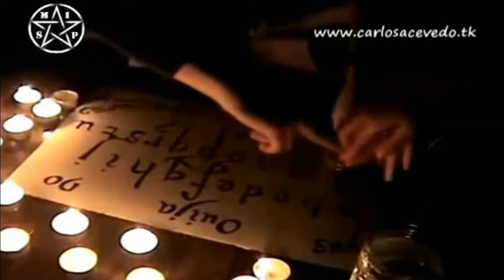LA HORA DEL DIABLO 3:33 | cazafantasmas.tv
A través de los años ha habido frecuentes informes de una variedad de fenómenos inusuales ocurridos entre las 3 y las 4 de la madrugada, particularmente acentuado a las 3:33 am. Muchas personas aseguran que a ciertas horas de la noche se despiertan sin ninguna razón lógica, afirmando experimentar misteriosos fenómenos como “la parálisis del sueño” asociado en ese marco de tiempo. Las 03:00 am se conoce comúnmente como el “Tiempo Muerto” o la “Hora del Diablo”, ya que, según los expertos, es el momento en que la actividad paranormal entra en su máximo apogeo. Se dice que demonios y espíritus se encuentran más activos dando paso a todo tipo de fenómenos paranormales. La teoría popular cristiana es que Jesucristo murió a las 15:00h, siendo las 03:00 am la hora opuesta, en un claro desafío de los demonios hacia la “imagen” de Cristo burlándose de la Santísima Trinidad

Para los expertos, las 03:33 am tiene un simbolismo satánico, ya que es la mitad de 666, el número de la Bestia. Se cree que en este momento el velo entre el mundo de los vivos y el mundo de los muertos está en contacto, permitiendo que los demonios y espíritus se comuniquen con las personas cruzando con una mayor facilidad que en otras horas del día. Según algunas investigaciones, se producen muchas muertes entre las 03:00 am y las 05:00 am, ya que en este momento el sistema inmunológico del cuerpo es más vulnerable. Entre estas horas, los enfermos terminales o personas muy ancianas son más propensas a pasar al “otro lado” debido a que el cuerpo se debilita energéticamente. Algunos investigadores paranormales consideran esto como una teoría de por qué los espíritus están más activos en este momento, en correlación con sus tiempos de la muerte. Los fenómenos asociados a la hora 03:33 am también han sido reportados por las personas que reconocen patrones repetidos de estos números en su vida cotidiana como levantarse a las 03:33 am o ver estos números en todas partes (Número 33, el poder de una conspiración esotérica).

En la actualidad, no se ha podido confirmar que las 15:00h sea la hora exacta de la muerte de Jesús, ya que los estudiosos religiosos siguen en desacuerdo sobre la fecha y hora de su muerte. Por lo tanto, la hora 03:33 además de tener un significado religioso tiene una relación directa con el esoterismo. Históricamente, muchas personas creían que la medianoche era la “hora de las brujas”, siendo un período de mayor actividad para las brujas, demonios y fantasmas, donde antiguamente las personas evitaban salir por la noche debido a este significado. Para los investigadores paranormales, los espíritus están activos todo el día y que no hay pruebas concretas que indican que las 03:33 am sea la hora más activa que cualquier otro momento. Sin embargo, la actividad paranormal ocurre con más frecuencia por la noche ya que las condiciones son más adecuadas para la realización de la investigación paranormal. Según los expertos, es más fácil ver las anomalías o apariciones en la oscuridad, además que muchos elementos se registran con más facilidad debido a las condiciones de oscuridad. Los sentidos también se intensifican por la noche, donde los psíquicos captan la actividad paranormal que ocurre en ese momento.

SOCIEDAD MEXICANA DE INVESTIGACION PARANORMAL - CAZAFANTASMAS MX

REYNOSA TAMAULIPAS MEXICO